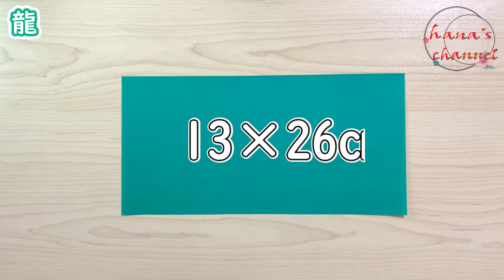【折り紙１枚】ドラゴン🐉How to make paper Dragon#드래곤#龙#التنين#ドラゴンボール#辰#龍#竜#Rồng#용#辰年#簡単#折り方#おりがみ#origami#紙#종이접기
Origami hana's channel   へようこそ✨
hana です☺
毎日 20:00 （たまに12:00 も） 簡単に作れる作品を紹介しています。

　「通知」を「すべて」受け取るに設定すると、
　新しい動画が出た時、すぐに分かるのでオススメです♡

この動画では 【龍🐉】を作っております。
折り紙は子供の脳の発達にも、認知症の予防にも効果があると言われています♪

良かったら、動画を見ながら一緒に作ってみてください❤
　※動画付近の「︙」マークから、動画のスピードを遅くしたり速くしたりできます。

折り方 おりかた Way of folding#मोड़ने का तरीकाCara melipat#Maneira de dobrar#Способ складывания#forma de plegar#Art des Faltens#Cách gấp#Façon de plier#접는방법#折疊方式#折法